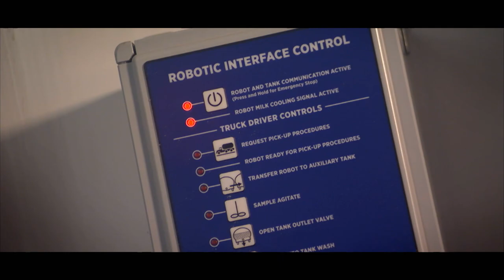Paul Mueller Company, Cooling the World's Milk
From legacy farms thriving through multiple generations to remote locations in Africa using solar cooling to provide young children their first taste of cold milk, our equipment is impacting lives around the world.